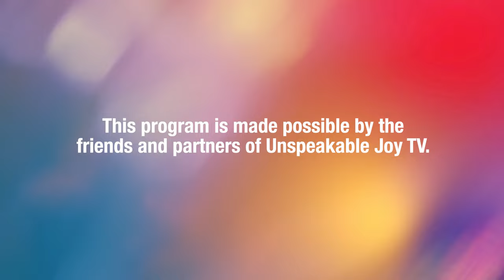Unspeakable Joy - How to Beat the Devil - October 29, 2023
Join Tyler Gaulden as he preaches the Word of God and proclaims unspeakable joy through Jesus Christ. Sermon Scripture is taken from II Corinthians 2:11.

Welcome to the official Unspeakable Joy YouTube channel with Tyler Gaulden!